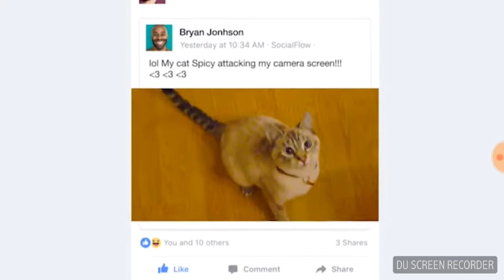Pukni slag Martin pahahahah